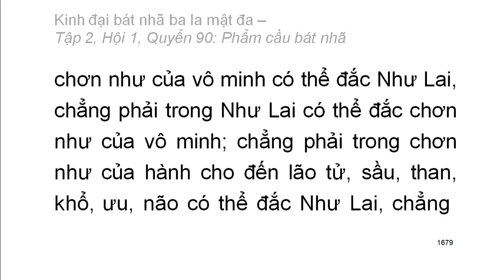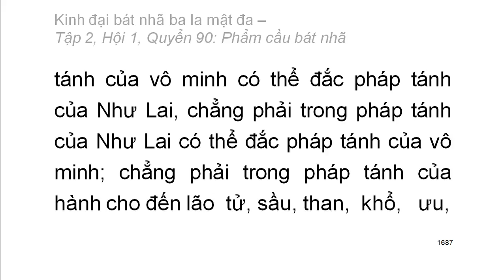600 quyển Kinh Đại Bát Nhã Ba La Mật Đa: Quyển .../600 (tiếp) (đọc lần 2)